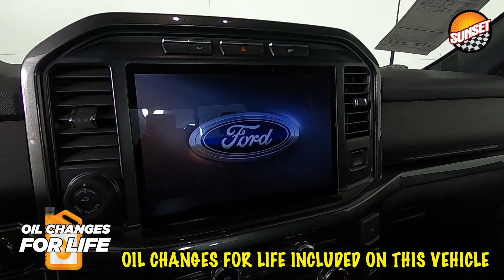2022 Ford F-150 XLT Truck 1FTFW1E81NKD46776 | #8800